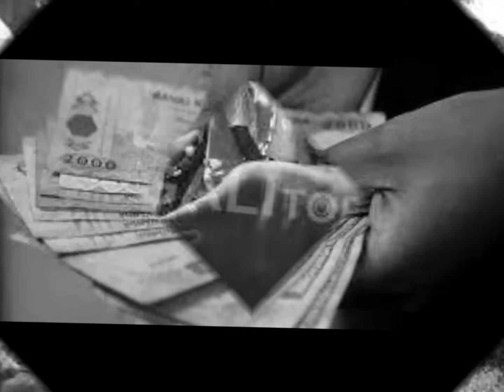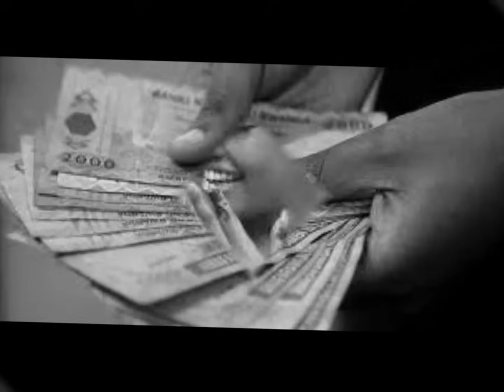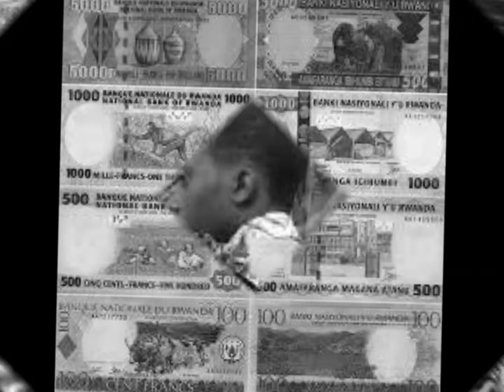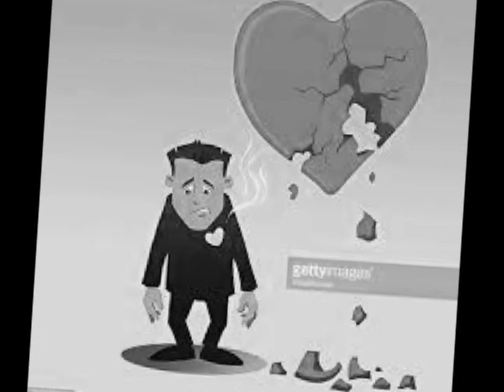NASEZEYE KU RUKUNDO (By ORCHESTRE DE BYIMANA)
Orchestre de Byimana (Nasezeye ku Rukundo)

Nasezeye ku rukundo

Nasezeye ku rukundo

Urukumbuzu ndujyanye

Nsezera no ku babyeyi

Kugira ngo mbone inkwano

Yo kuzabona umwana nakunze

Urabeho mwana nakunze

Urabeho ngiye bugande

Ngiye gushaka ifaranga

Ntidushobora kubana

Ntafite icyo mpa ababyeyi bawe

Ubwo mfata iya buganda

Ngerayo mfite ibyishimo

Nkorayo amezi munani

Ni uko ngaruka imuhira

Nzi ko ngiye kubona uwo nkunda

Mbaye ntarafata akuka

Bampa inkuru iteye ubwoba

Kandi yanteye agahinda

Yerekeye uwo nakunze

Bavuga ko yarongowe n'undi

Bati dore icyabiteye

Hiyiziye umucuruzi

Ati mumumpe mujyane

Mbahe ibihumbi munani

Nongereho n'inyana y'igaju

Bahise bemera inkwano

Babajije inshuti yawe

Ntiyashidikanya rwose

Abivugira aho ngaho

Ati ndasiga ibi nsanga ibihe

Ndababara bitavugwa

Ubwo mpita njya kuryama

Ntabwo nigeze ngoheka

Ababyeyi bo bibwira

Yuko ari ukwiruhukira gusa

Buracya mpambira utwanjye

Nti murabeho babyeyi

Nisubiriye bugande

Muragira ngo ngume aha

Murabona hari icyo bimaze

Nimeneraga uwo nkunda

None ngo baramujyanye

Nsigaye meze nk'uwumye

Muragira ngo nguma aha

Ese ubundi nzabamarira iki?

Par groupe C.O.K.